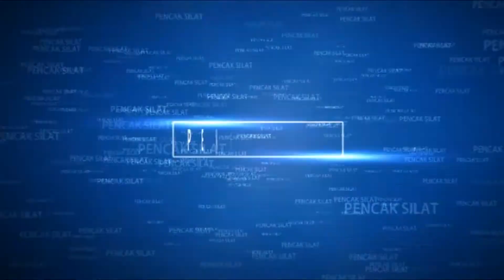BUKA2AN BEKASI | PASITRA KOPREK BEKASI #3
Dokumentasi Botv Indonesia